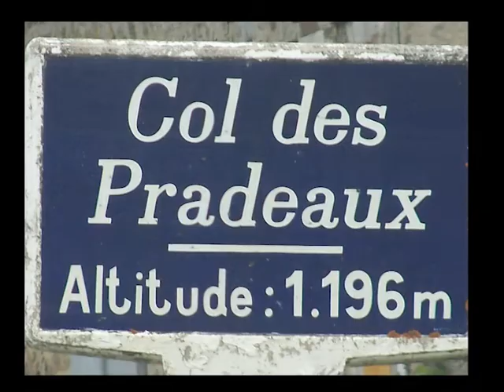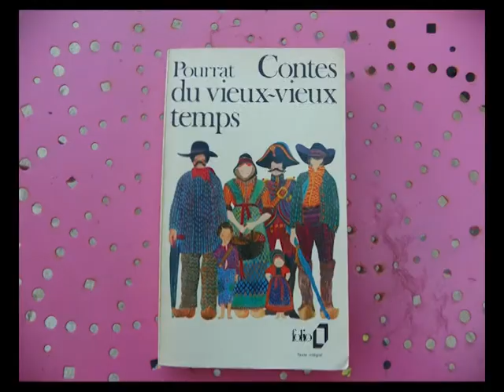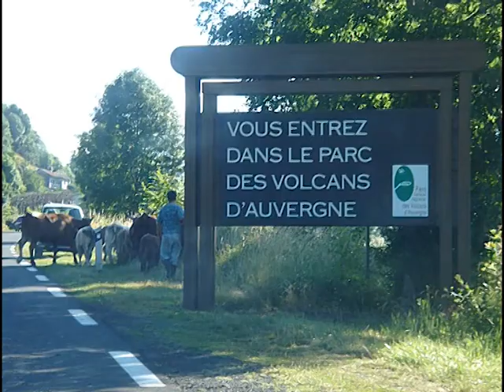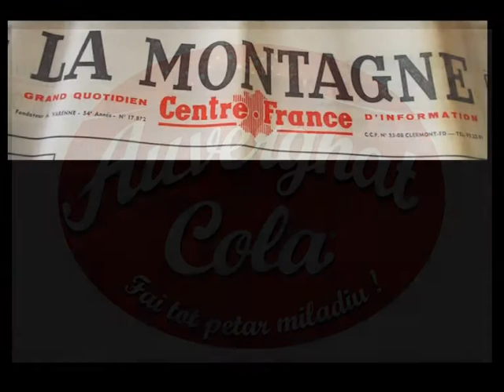Auvergne d'Amour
Thierry COL chante "AUVERGNE D' AMOUR" qu'il a écrit en 2013. L'Auvergne sera toujours l'Auvergne, Historiquement, Géographiquement, Culturellement. Elle ne disparaitra jamais pour quelque raison que ce soit. Elle est le cœur battant de la France et puis quoi   .   .   .   nous l'aimons !